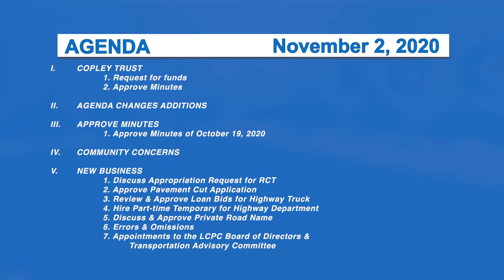Morristown Selectboard, 11/2/20